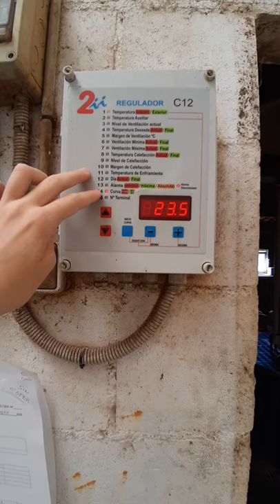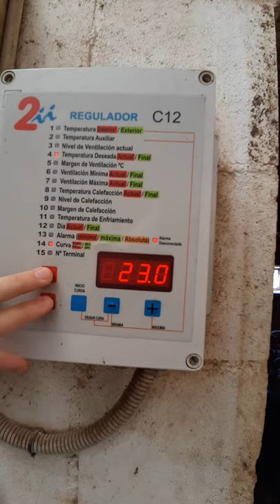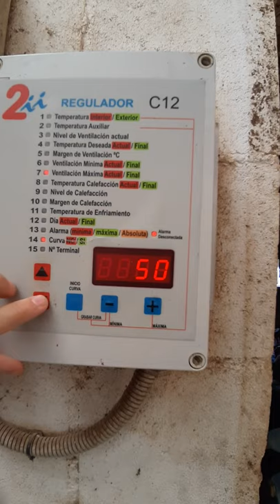Autopsia tecnolóxica de Sara Creo Fernández, 2ºD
Sara Creo Fernández de 2ºD, explica as partes dun climatizador.